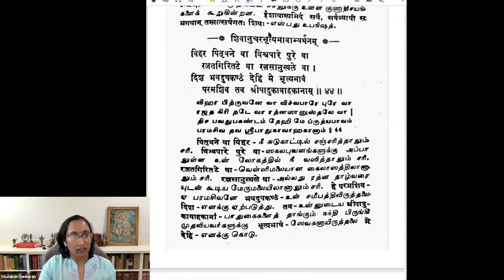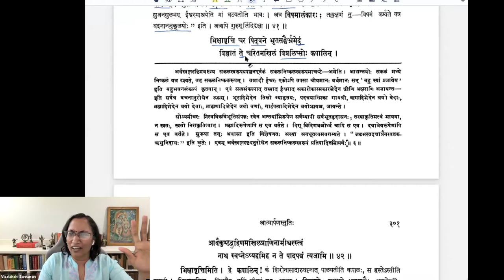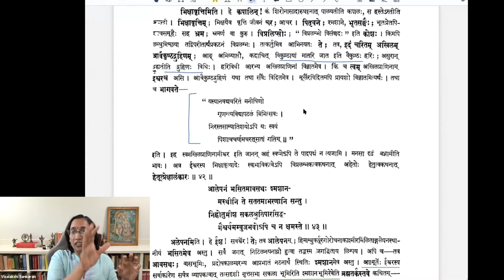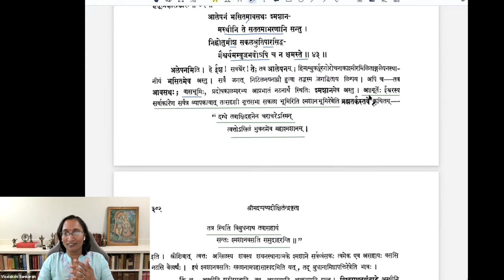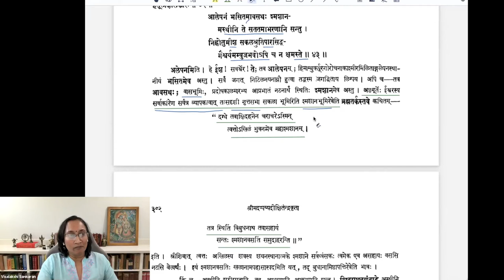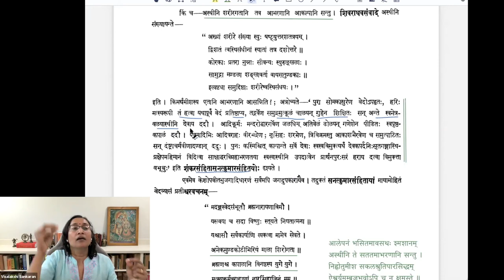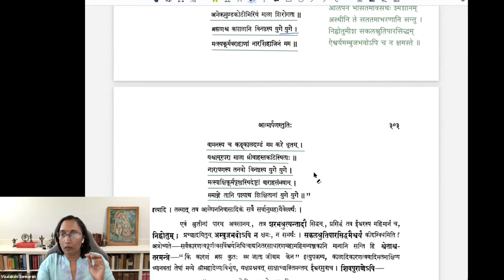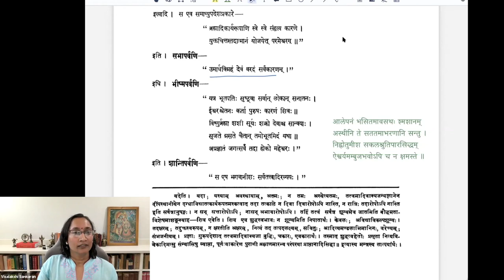Stotra series — Ātmārpaṇa-stutiḥ — Session 18